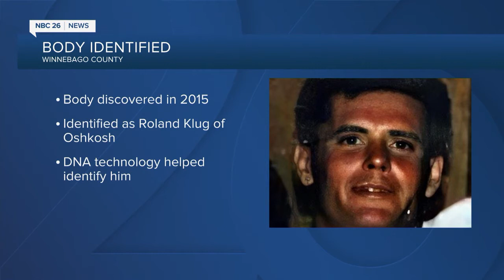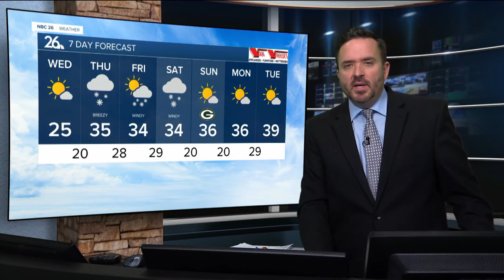WGBA NBC 26 in Green Bay Latest Headlines | December 7, 6pm